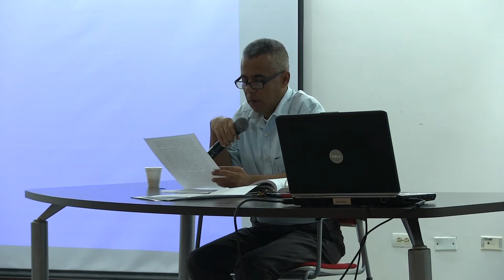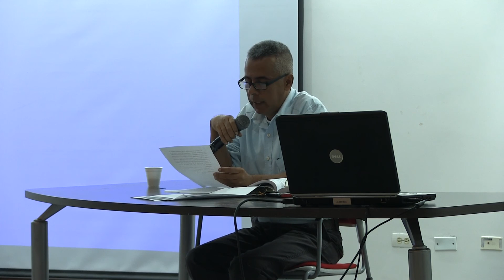Sentido de la línea jurisprudencial sobre el artículo 241 de la Constitución Política de 1991. (2/3)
Nelson Jair Cuchumbe Holguin, Construcción y renovación del sentido de la línea jurisprudencial sobre el artículo 241 de la Constitución Política de 1991.